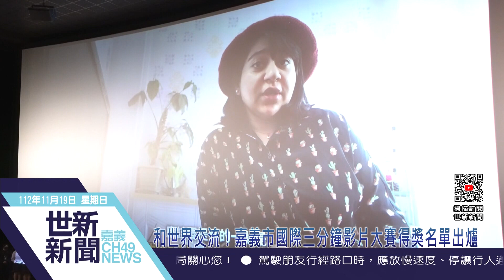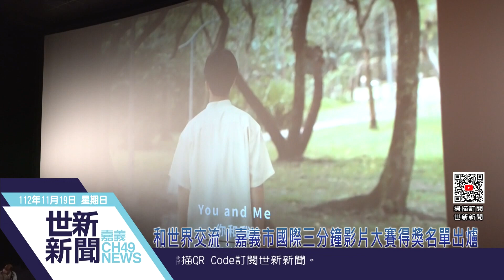世新新聞 和世界交流！嘉義市國際三分鐘影片大賽得獎名單出爐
112年11月19日 (日) 世新新聞

和世界交流！嘉義市國際三分鐘影片大賽得獎名單出爐

舉辦進入第4年的「嘉義市國際三分鐘影片大賽」，18日下午在嘉義in89豪影城舉行頒獎典禮，今年度總計共徵得1,102件來自國內外具有藝術性與原創的實驗性作品，由主辦單位邀請國際級專業評審委員團隊，選出10部得獎作品，其中最高榮譽金獎得主獨得1萬元美金！